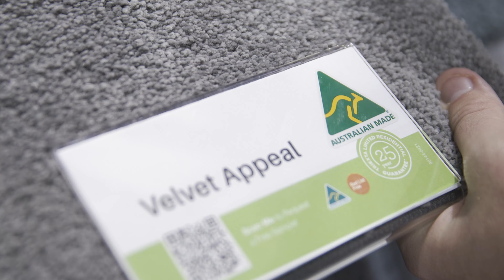Godfrey Hirst | AUSTRALIAN MAKERS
Meet the team at Godfrey Hirst, one of Australia’s largest manufacturers and exporters of residential and commercial carpets.

Godfrey Hirst is committed to designing, manufacturing and supplying high-quality floor coverings that contribute to a more beautiful, comfortable and sustainable world.

Part of a global flooring network, thousands of metres of carpet are produced in Godfrey Hirst’s state-of-the-art Australian facilities every day across multiple manufacturing facilities in Geelong, a broadloom distribution centre in Laverton, a palletised distribution centre in Truganina, and State sales offices nationwide.

Local manufacturing, warehousing and distribution provide total supply chain capability, ensuring quality control and consistency from product design to delivery.

Sustainability is at the core of local manufacturing. Godfrey Hirst is challenging itself to design, manufacture and distribute innovative products with reduced environmental and social impacts.

Godfrey Hirst is proud to be certified Australian Made, investing locally in an inclusive and industry-leading workforce.